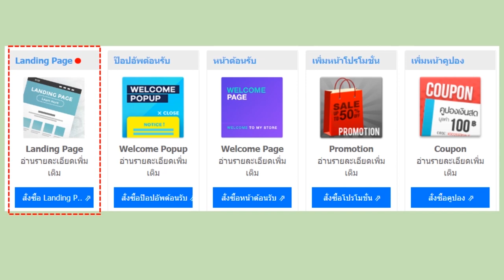บทเรียนที่ 2 - 2.3.5: การจัดการหน้าเว็บไซต์ทั้งหมด